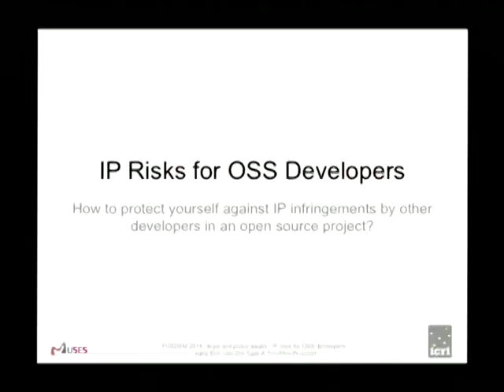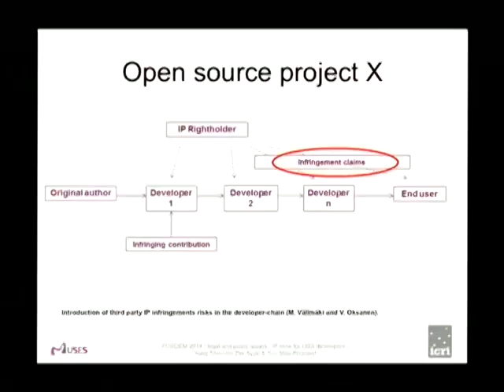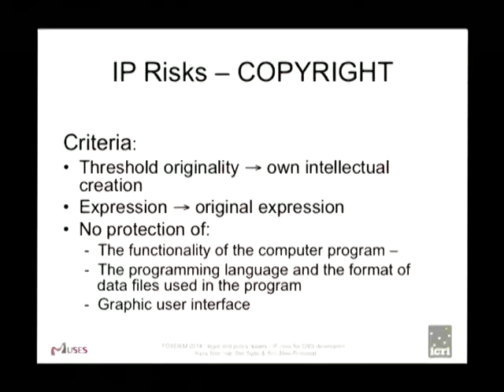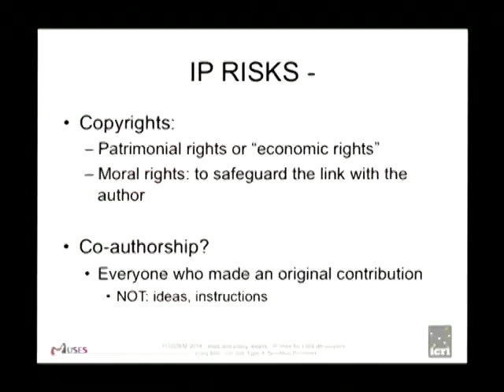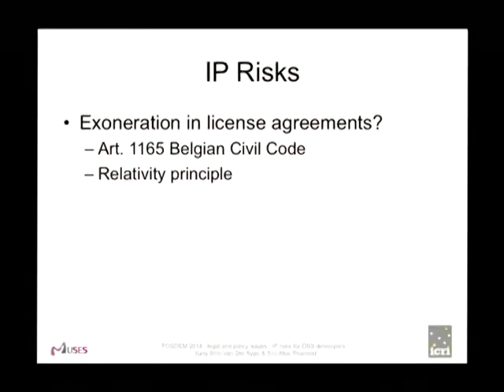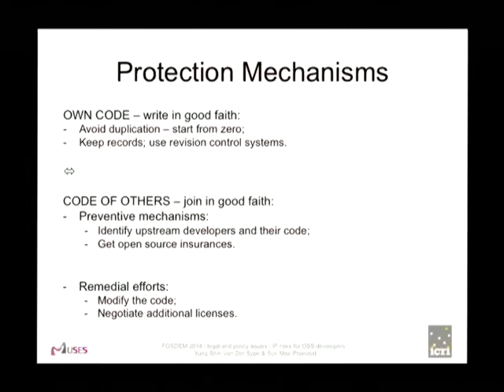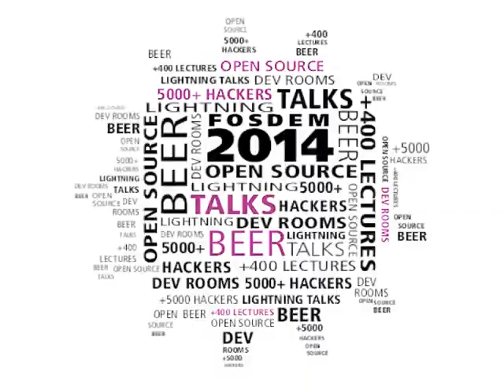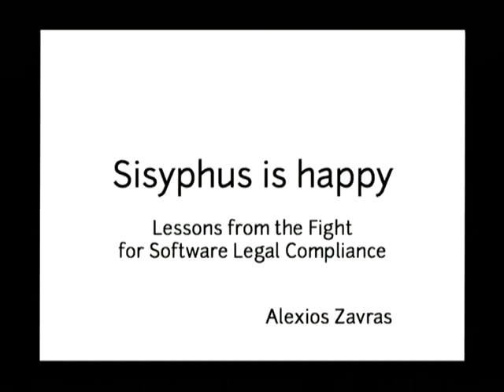IP risks for OSS developers